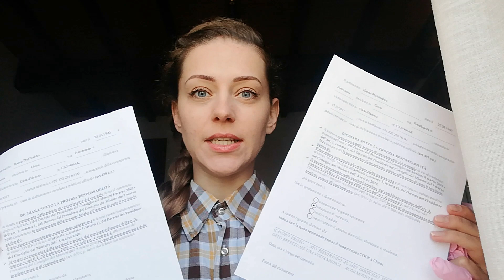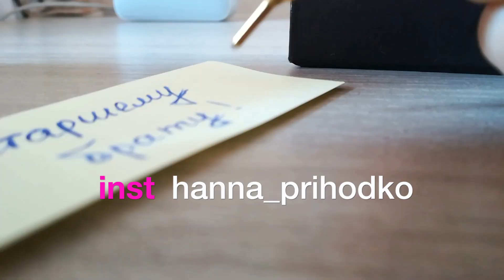Италия на карантине. Русские экспаты в Тоскане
Как пережили самоизоляцию русские экспаты в итальянской Тоскане

все средства пойдут на создание новых видео